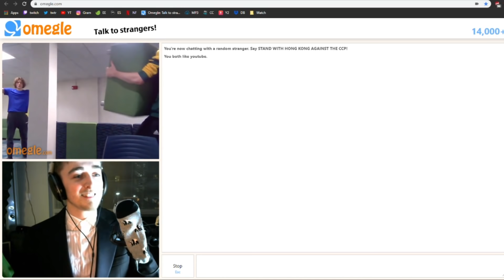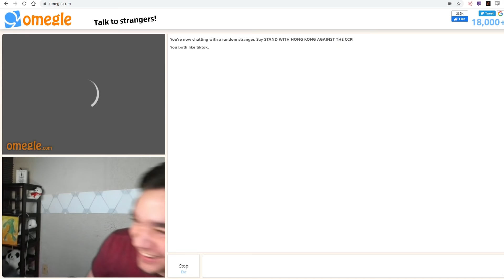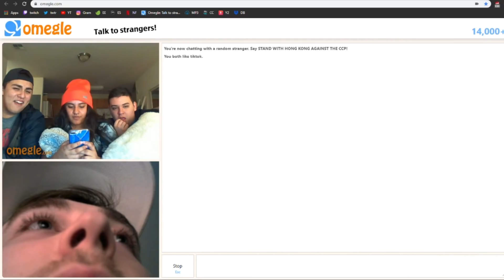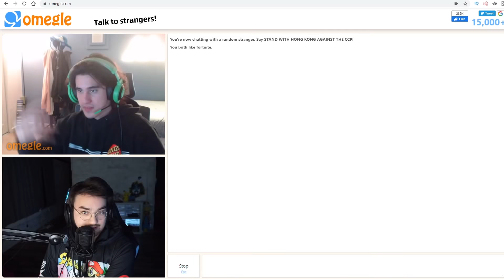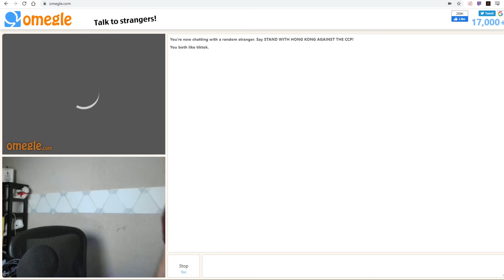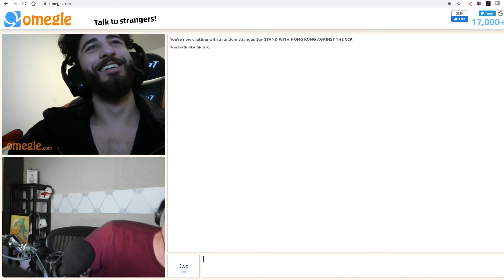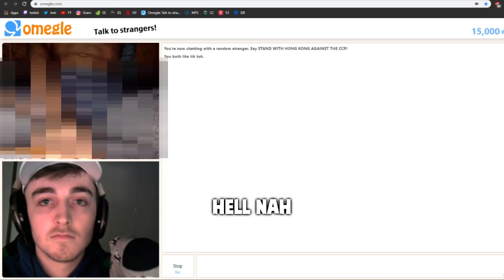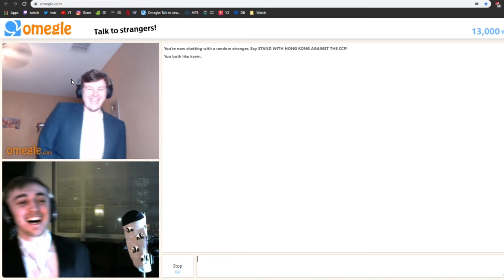I went on Omegle while in Virtual Reality..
So, I went on Omegle while in vr. My friends and I go on omegle while we're all in discord and tell each other what to say! I hope you enjoy this Omegle funny moments video! :D

►Follow These!

HyperNovaPuma